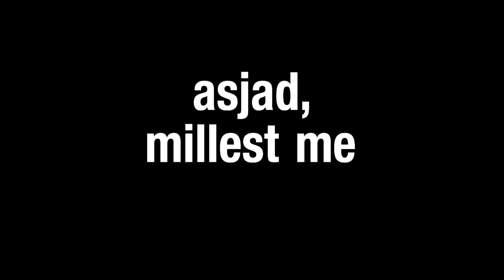Asjad, millest me ei räägi - filmimeelik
Kinodes alates 06.märts 2020

Ekraanil rulluvad lahti viie erinevas vanuses paari suhteprobleemid ja salafetišid ning selle, millised tagasilöögid võivad olla asjadel siis, kui otsustatakse oma partneritele avaldada kogu tõde selle kohta, mis neile magamistoas tegelikult kõige rohkem meeldib.

Filmis teevad kaasa mitmed kodumaised näitlejad, nende seas Jan Uuspõld, Ragne Pekarev, Kait Kall, Klaudia Tiitsmaa, Egon Nuter, Liina Tennosaar, Rain Tolk, Jekaterina Novosjolova, Sten Karpov ja Liis Karpov.

Filmi lavastajad on Eesti-Läti tandem Andrejs Ekis ja Tanel Ingi, kes tegid koostööd ka paari aasta taguse komöödia "Svingerid" võtetel.